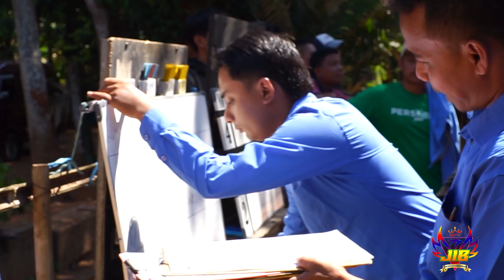Kapolsek Cup 1 - Galang SF - 30 Juli 2023 at Jeddih - Bangkalan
Event Kapolsek Cup 1 yg di selenggarakan di Jeddih - Bangkalan. Minggu 20 juli 2023
yg di gawangi langsung oleh Kapolsek beserta jajarannya, TNI, (JIB) Juri Independen Bangkalan dan Lapisan Masyarakat pecinta burung aka kicau mania turut memeriahkan event ini walaupun dibawah terik matahari. Mator Sklangkong tretan